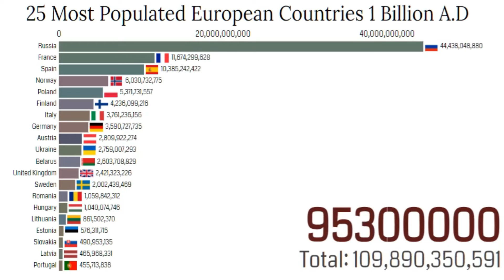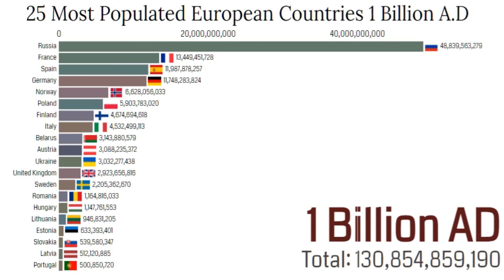25 Most Populated European Countries 2021-1 Billion A.D (Projection)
In this video visualization, we have displayed the 25 Most Populated European Countries 2021-1 Billion A.D (Projection).